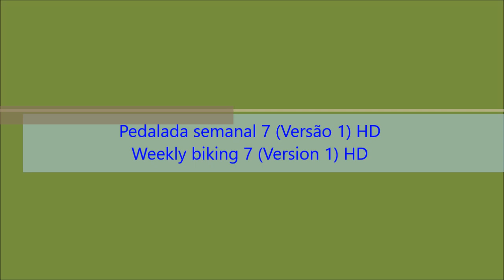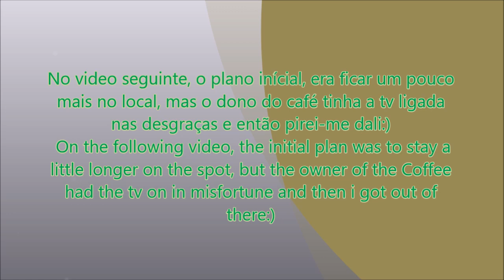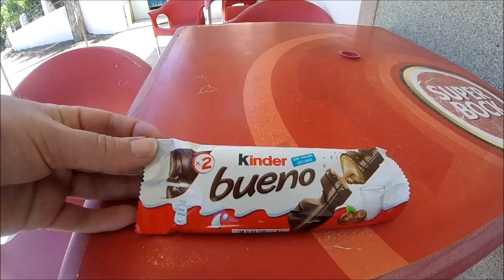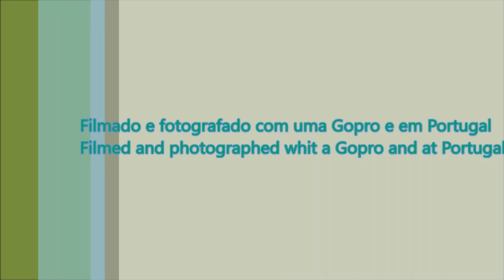Pedalada semanal 7 (Versão 1) - Weekly biking 7 (Version 1)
PT - Versão com música.

Pedalada realizada entre: Pintado - Vale Carneiro - Manobra - EN238 - Portela de Nexebra - Salgueiral - Regueiras - Água de Todo Ano - Regueiras - Salgueiral - Portela de Nexebra - EN238 - Manobra - Vale Carneiro - Pintado.

EN - Version whit music.

Biking held between: Pintado - Vale Carneiro - Manobra - NR238 - Portela de Nexebra - Salgueiral - Regueiras - Água de Todo Ano - Regueiras - Salgueiral - Portela de Nexebra - NR238 - Manobra - Vale Carneiro - Pintado.